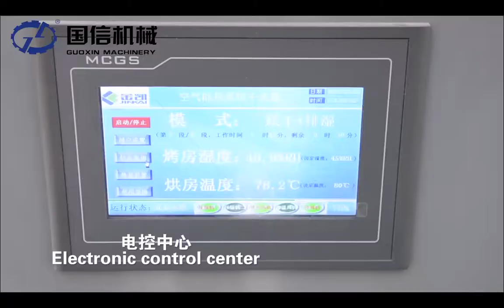heat pump drying machine, dehydrator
ISO factory  heat pump drying machine, here is how it works